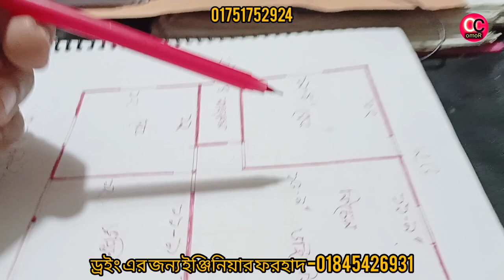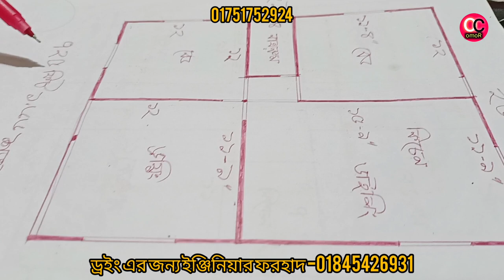কিভাবে অল্প টাকায় 4 রুমের একতলা বাড়ি করবেন।How To Build A New Style Foundation -Build A Foundation